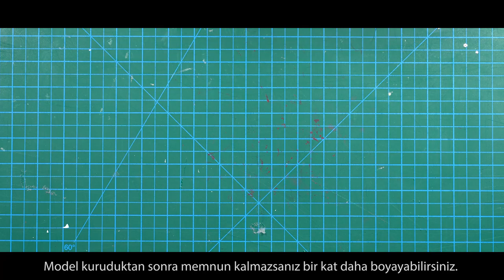Zaxe | 3D Baskılarda Boyama İşlemi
İlk kez 1993 yılında okur karşısına çıkmış efsane çizgi roman kahramanı Hellboy, Zaxe kahramanları arasında yerini aldı.

Hellboy Anung Un Rama adındaki; henüz bir çocukken [Nazi] okültistler tarafından dünyaya getirilen bir iblistir. Müttefik güçler tarafından kurtarılmış ve Birleşik Devletler Paranormal Araştırma ve Savunma Bürosu (PASB) tarafından büyütülmüştür. Büyüdükçe kuyruğu, boynuzları ve taştan büyük bir sağ eli olan kırmızı, iri yapılı bir iblis görünümüne kavuşmuştur.

Zaxe 3 boyutlu yazıcılar ile baskı almak ve boyamak çok kolay!

Sen de kendi baskılarını alabilir ve dilediğin gibi boyayabilirsin.